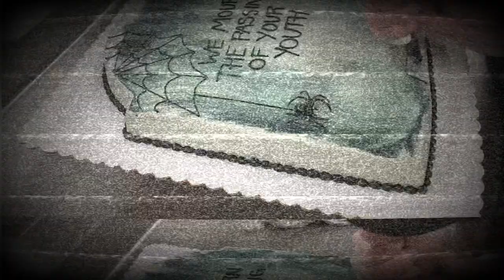Tombstone 1/2 sheet- music by Douglas Aldridge/Cemetery Blues